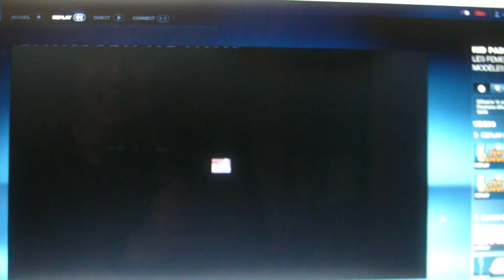Kid Paddle : Modèles Réduits